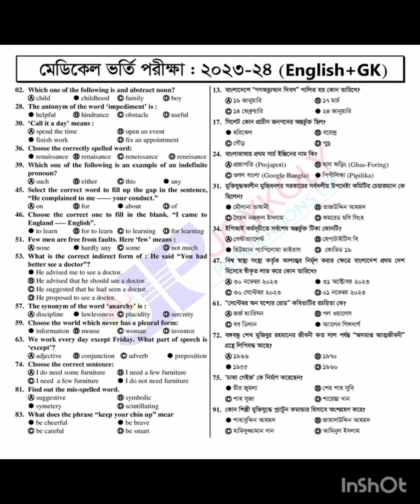মেডিকেল ভর্তি পরীক্ষা (২০২৩ -২৪) English + Gk অংশের উত্তর